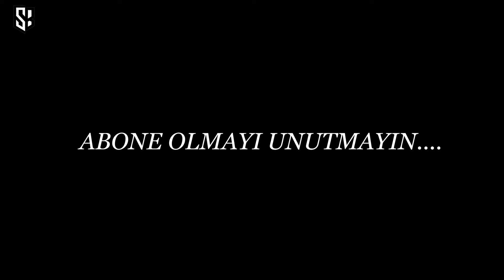Yeşilçam Oyuncuları ile İlgili Bilinmeyen 6 gizemli Olay!